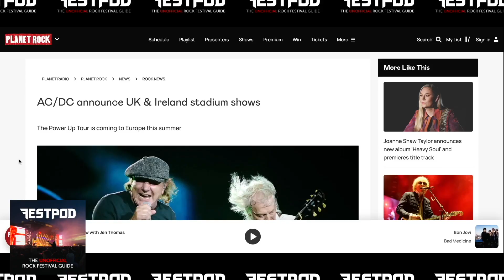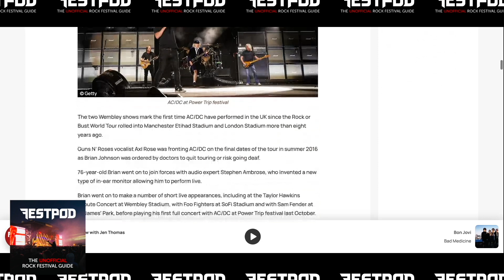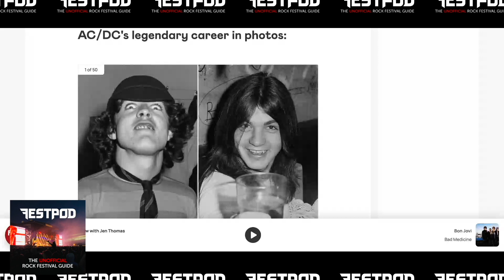AC/DC announce stadium shows!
Angus and friends plan to tour stadiums in the UK and Ireland.

⚡️ festpod.co.uk ⚡️